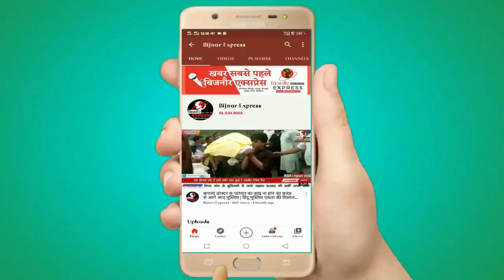Bijnor News || बीएसपी महासचिव सतीश चंद्र पहुंचे बिजनौर || Bijnor Express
Bijnor News
Bijnor khabar
Taza khabar
Trending News
News
Taza news
Kisan news
Nehtor news
Kiratpur news
Khabar
Bijnor news
Bijnor Express

Download Bijnor Express Android App from Play Store:
shorturl.at/juAEL